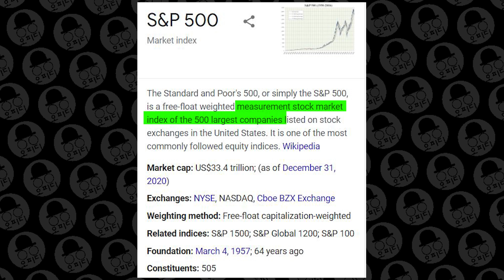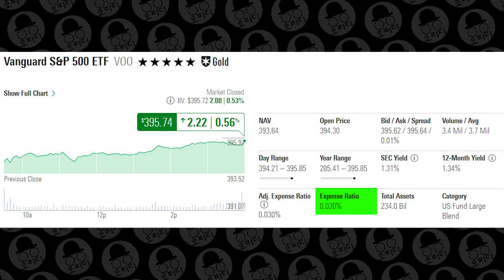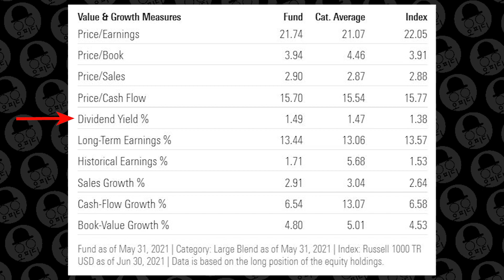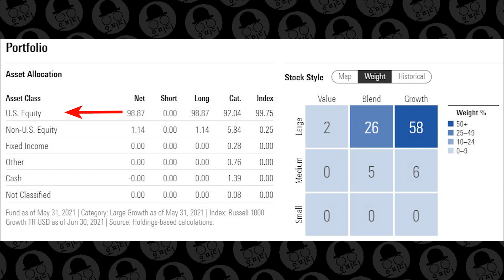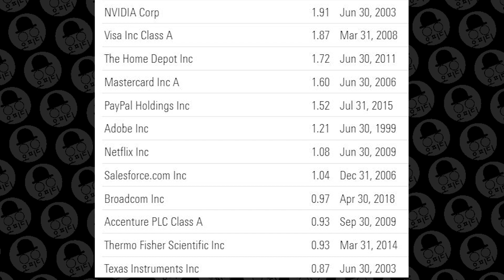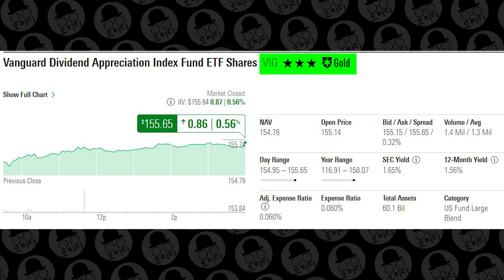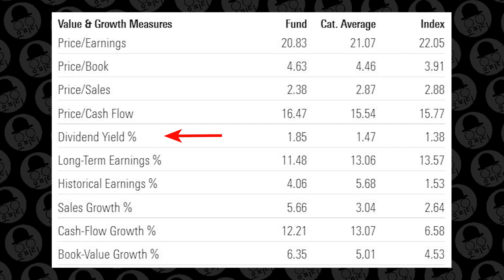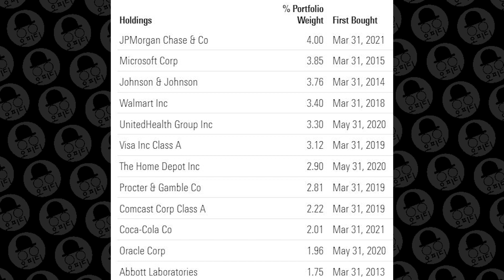강력 추천 인덱스 ETF 3개를 소개합니다. 재미없어도 우리를 부자로 만들어 줄 EFT! 장기투자 필수! 10년 20년 지나서 보자! 시장의 전체 수익을 가져다 줄 베스트 ETF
무림 (시장)에 고수들이 많다 하지만 진짜로 시장을 이기는 투자자들이 얼마나 있을까요? 저는 그냥 시장수익률을 가져가겠습니다. 첨으로 강력추천하는 종목, 바로 인덱스 ETF 입니다. 베스트 ETF 3. 장기투자는 필수. 10년 15년 20년후에 보자!

생유베리감사!